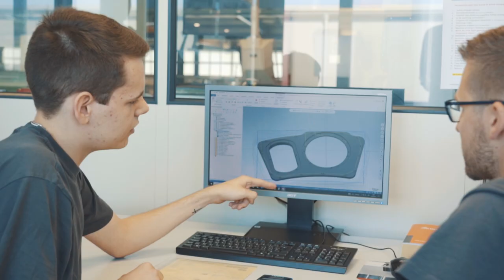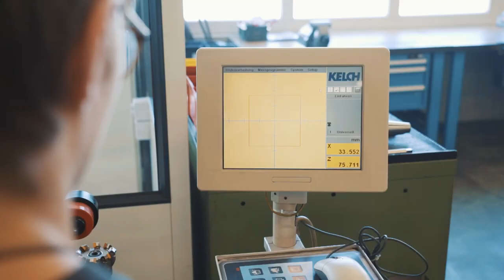Maschinenbauteile fertigen als Polymechaniker/in EFZ | Lehrstellenvideo | Yousty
Ein Einblick in den Alltag einer Lehrstelle bei der Bruhin & Diethelm AG Maschinenbau in Wangen SZ als Polymechaniker/in EFZ

Die Lernenden Mauro, Dario, Niklas & Delyar absolvieren derzeit ihre Ausbildung als Polymechaniker. In diesem Video geben sie euch einen Einblick in ihren Alltag und erzählen euch mehr über ihren Lehrberuf. Interessiert? Mehr erfahrt ihr in diesem Video!

Die Schnupperlehre dauert bei Bruhin & Diethelm AG Maschinenbau im Normalfall 3 Tage.
Einen Termin für eine Schnupperlehre kann telefonisch oder per Mail vereinbart werden. Ablauf der Schnupperlehre: Begrüssung und Besichtigung des Betriebes, Test (spezifisch für Polymechaniker), Praktische Arbeit (Briefbeschwerer), Auswertung/Abschlussgespräch

Ihr wollt mehr über eine Ausbildung bei Bruhin & Diethelm AG Maschinenbau erfahren? Hier gibt es mehr Informationen: Das Besondere an yousty.ch ist, dass du neben allen wichtigen Informationen und Tipps zu den Berufen, freien Lehrstellen und dem Bewerbungsprozess Einblicke in ein Unternehmen bekommst. Bei Yousty kannst du online schnuppern!